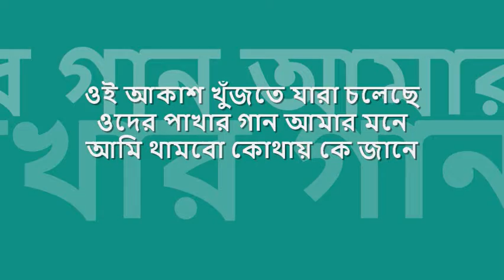oi akash khujte jara cholechhe | 'স্বাতী' : : INRECO mono OST from LP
forever college classics : : ঐ আকাশ খুঁজতে যারা চলেছে

title: ঐ আকাশ খুঁজতে যারা চলেছে, film: স্বাতী, artist: মান্না দে, lyric: পুলক বন্দোপাধ্যায়, tune: হেমন্ত মুখোপাধ্যায়, label: INRECO